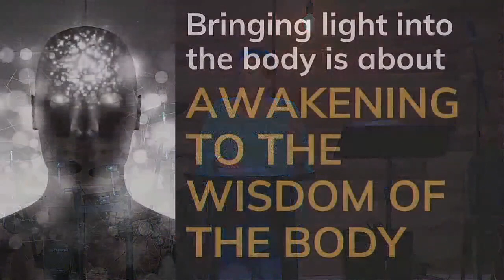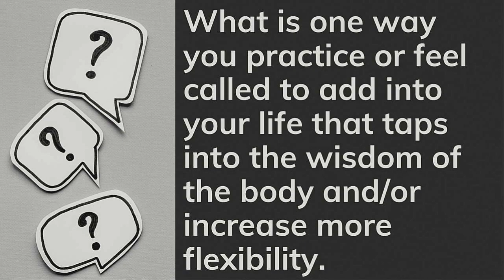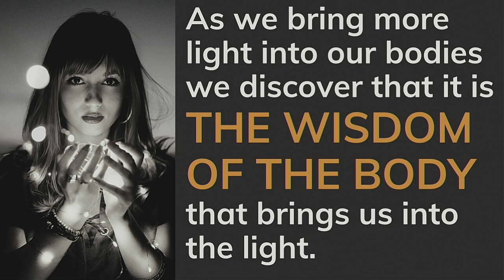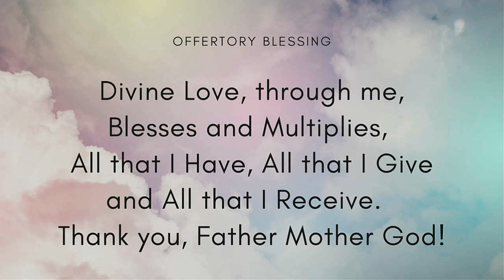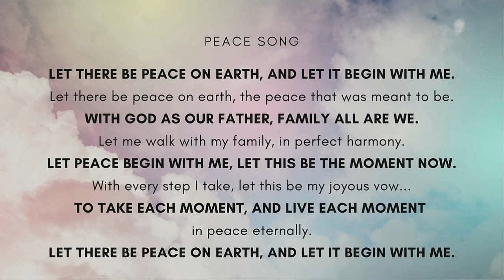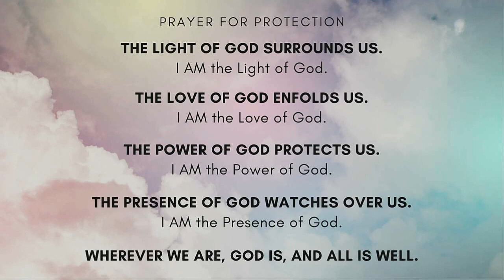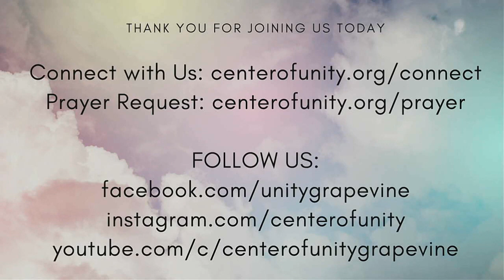Living in the Light series: "Bringing the Light to Your Body" | Sunday 10.22.23